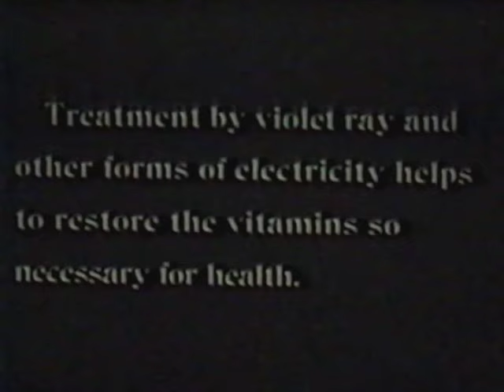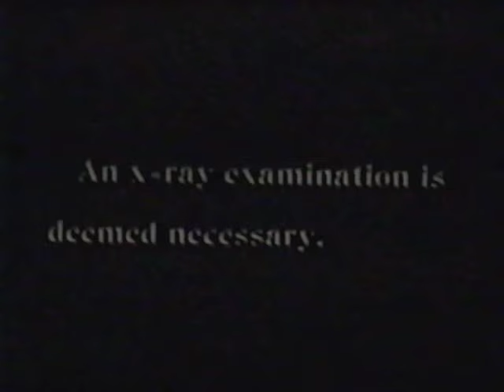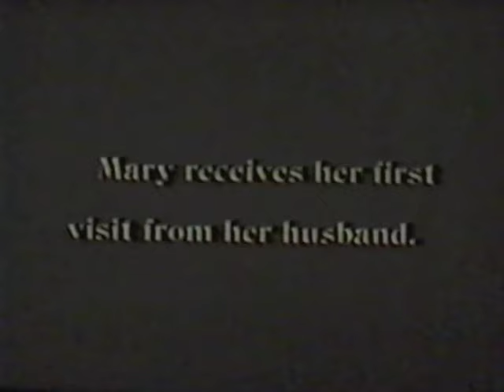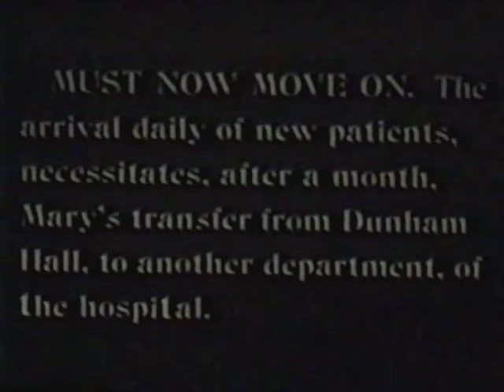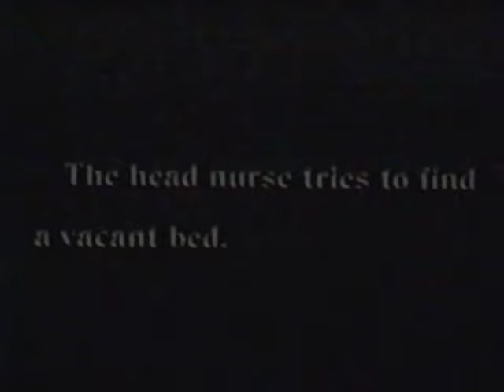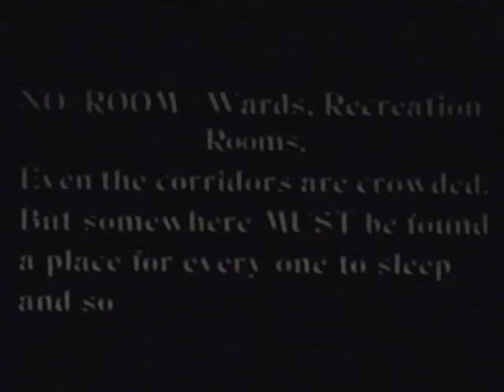Out of the Shadows (Part 2 of 3)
In part 2 of this remarkable silent film (circa 1920's) made by the superintendent of Utica State Hospital in New York, we see Mary's progress through the receiving ward as she undergoes a battery of medical tests. Mary, the farm wife and mother of a newborn whom we met in Part 1, is extremely helpless and compliant as she undergoes ultraviolet light treatment and x-rays. Mary is then presented to the medical superintendent and staff for approval of her treatment plan. Soon after Mary is visited by her husband but remains unresponsive to him. Part 2 concludes with a search for a long-term bed for Mary as she leaves the receiving ward.